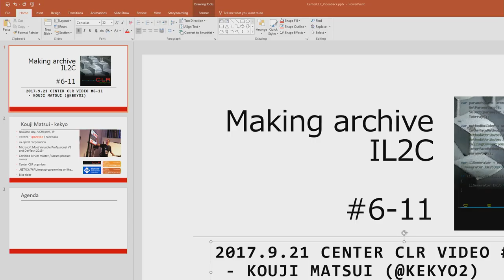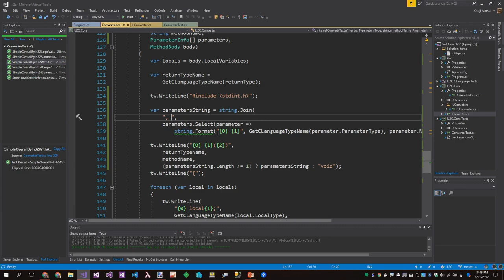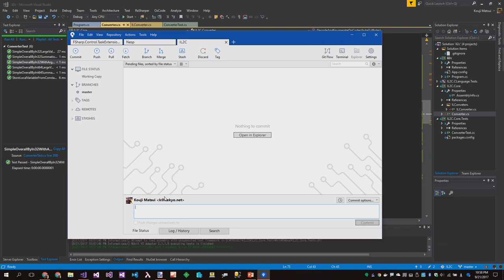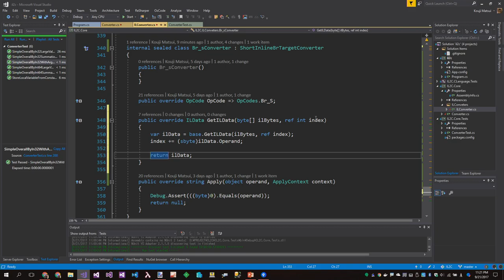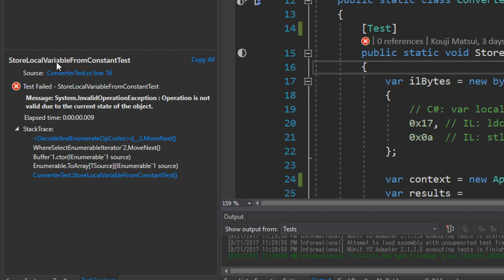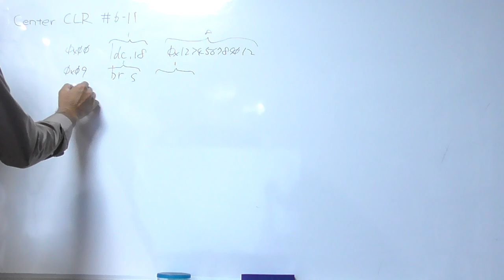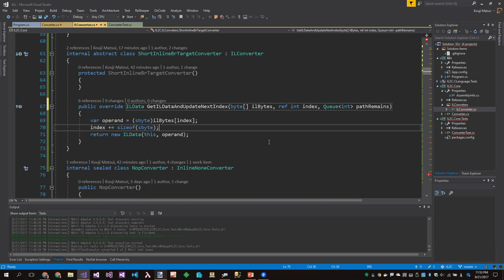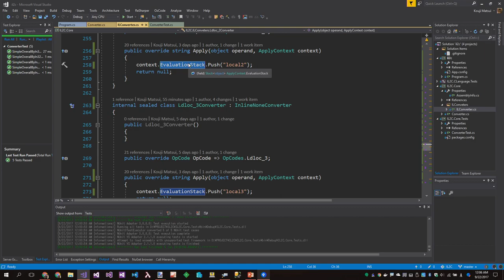Making archive IL2C #6-11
"Update decoder Part.1"